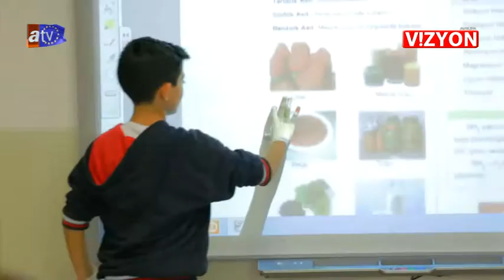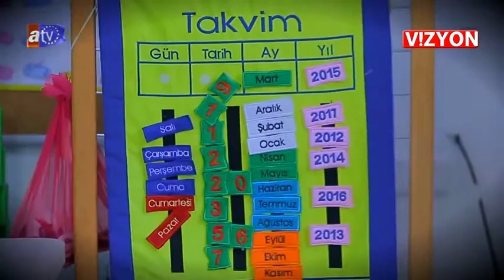VİZYON 303 BÖLÜM MEV 36 YIL KUTLAMASI DURU MERDİVAN